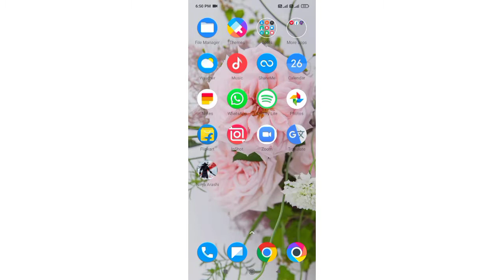second level of your amazing game